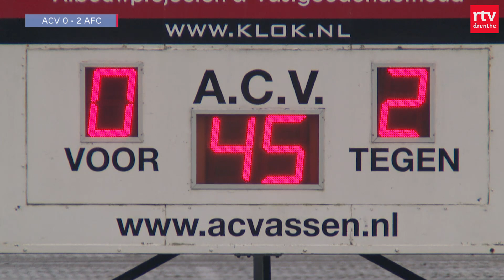Slappe start nekt ACV tegen AFC | Onze Club | RTV Drenthe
Na drie zeges op rij ging ACV vanmiddag weer eens onderuit. Op eigen veld bleek AFC met 0-2 te sterk. De zege voor de Amsterdammers was ook verdiend, maar de twee cadeautjes speelden de ploeg van trainer Benno Nihom ook aardig in de kaart.

Door de vijfde nederlaag van het seizoen zakt ACV van plek 3 naar 4 in de Betnation Divisie, met 26 punten uit 15 duels. Koploper blijft Spakenburg, dat vanmiddag met 4-1 won van GVVV. De 'blauwen' hebben 37 punten uit 15 wedstrijden. De Treffers volgt op zeven punten en op plek 3 staat nu Quick Boys. De club uit Katwijk heeft door de zege op Jong Sparta 29 uit 15.

Onze Club is het amateurvoetbalprogramma van Drenthe. Elke week zijn er samenvattingen te zien van allerlei amateurvoetbalniveaus in onze provinicie.